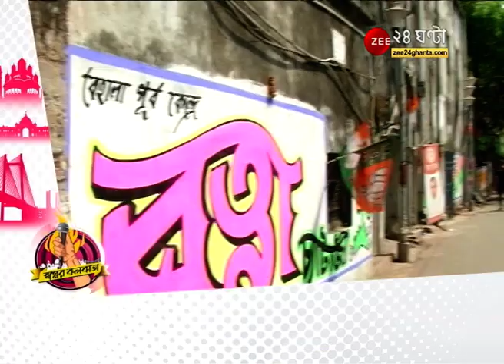Swapner Kolkata: আপনার শহর কি স্বপ্নের কলকাতা হয়ে উঠছে? আম জনতার মাঝে Zee ২৪ ঘণ্টা | Reboot Kolkata